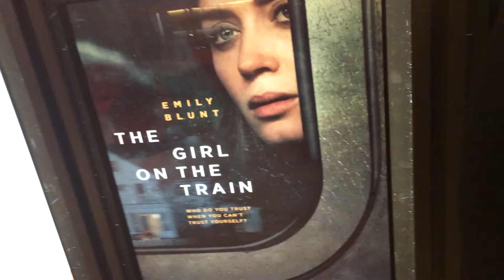THE GIRL ON THE TRAIN movie review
onetakekate.com walks straight out of the cinema and gives you a first reaction film review of THE GIRL ON THE TRAIN starring Emily Blunt, Justin Theroux, Rebecca Ferguson, Hayley Bennett, Luke Evans and Alison Janney.